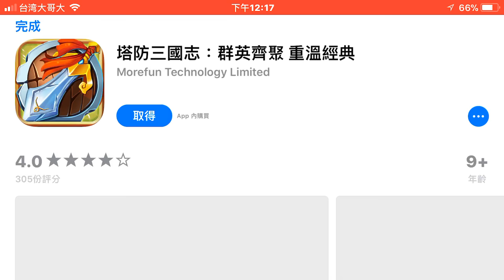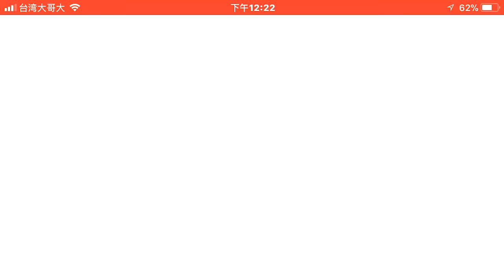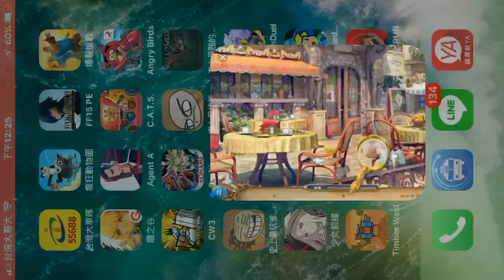「狙擊3D刺客：射擊遊戲《Sniper 3D》」槍槍爆頭BANG BANG BANG